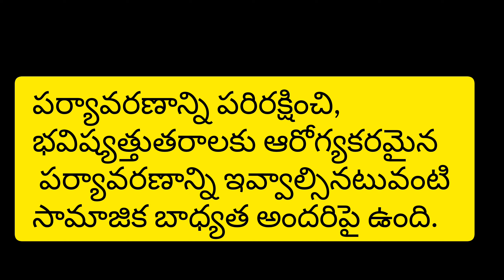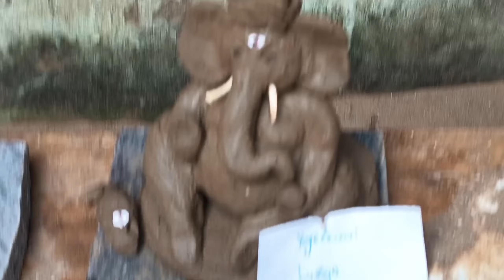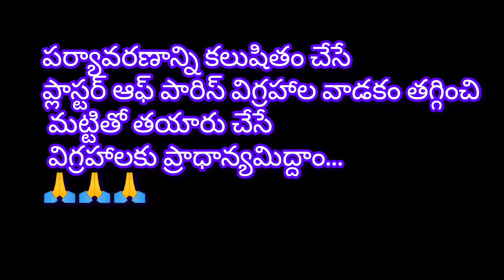పర్యావరణ హిత గణపతి. Eco friendly Ganesha model making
eco friendly Ganesha model students skill# reduction of environmental pollution
school level programme
Ganesha model
making models
clay ganapati
Matti ganapati
Musician: @iksonmusic